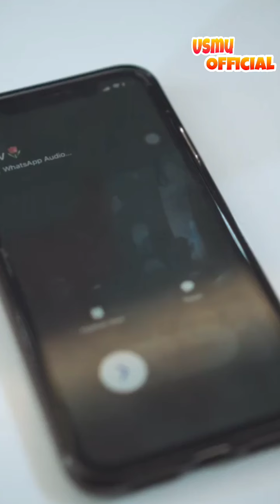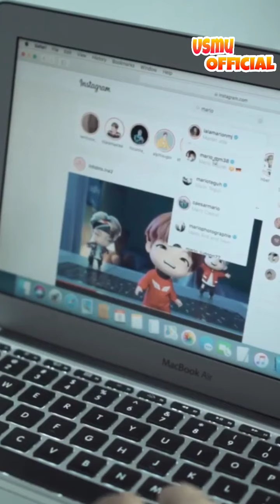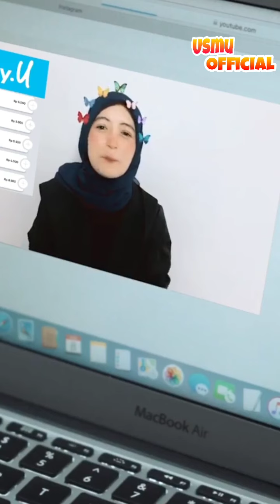TIPE TIPE PACARAN LDR VERSI ARAFAH